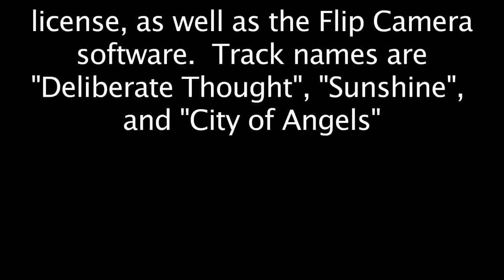40k Dark Eldar How to Paint Razorwing Jetfighter - FINAL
Highway to the Danger Zone!